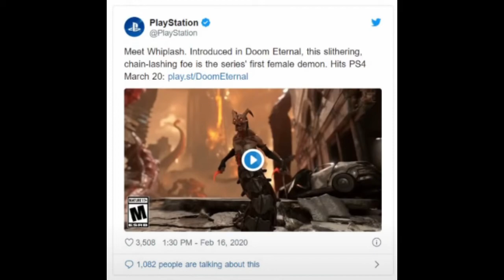SJW's when Sony Announced the "FIRST" Female Demon in Doom!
FINALLY A WIN FOR FEMALES! SO POWERFUL SO BRAVE, NEVER EVER HAS BEEN DONE BEFORE.